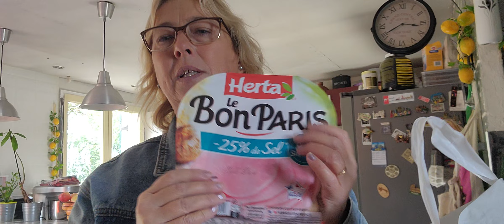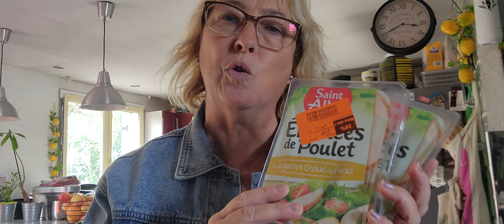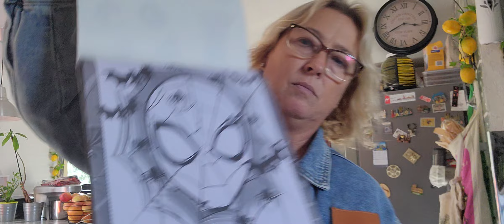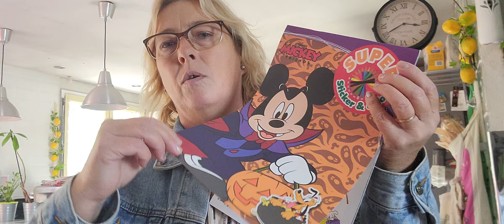vlog du 19/10 # medecin#action#lidl#aldi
bonjour c'est simplement moi (sandrine).

n'hésitez pas à vous abonnés à liker pour me soutenir et avancé sur ma chaîne sa fait toujours plaisir et c'est gratuit.